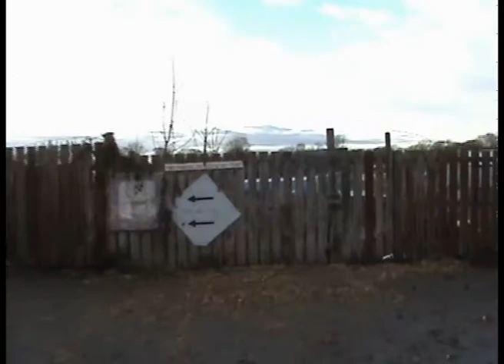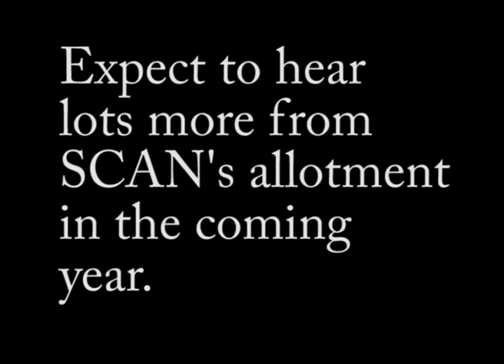SCAN Allotment 1 My 1st visit.mpg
Walking across the moors and parks to find the new SCAN allotment, where volunteers were busy at work clearing out the rubble.
Then a tour of the structure - call it a shed, call it a greenhouse or a coldframe or what you will.
Features one cat, one toilet, and many many bags of rubbish.